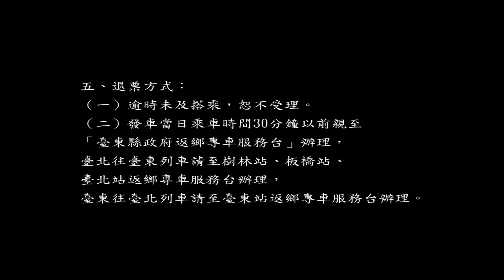2015/09/10臺東縣政府104年中秋節返鄉專車乘車資訊【建議1080p HD觀賞】